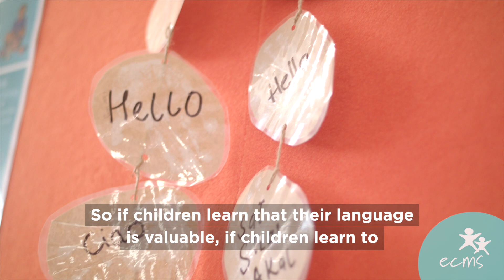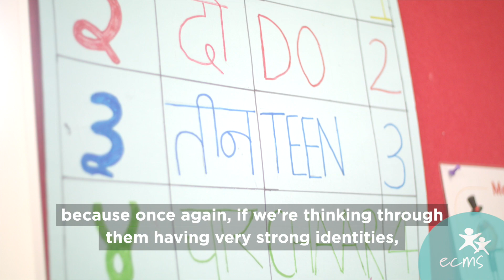Why is it important for my child to continue to speak their first language?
In this video, renowned early childhood expert Dr Red Ruby Scarlet discusses why it's important for your child to continue to speak their first language.